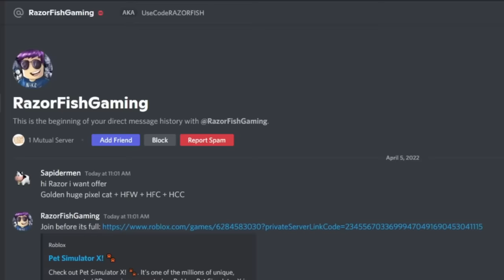AKU KETEMU PRESTON DAN BANYAK YOUTUBER TERKENAL DI PET SIMULATOR X!? - ROBLOX INDONESIA